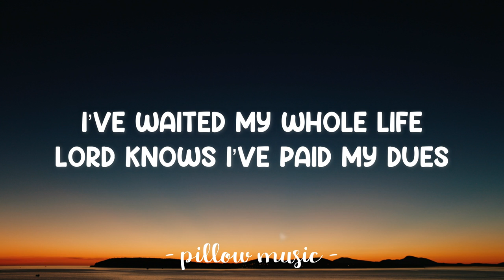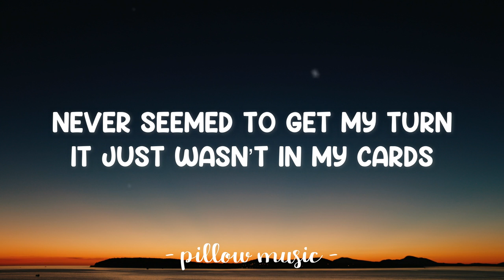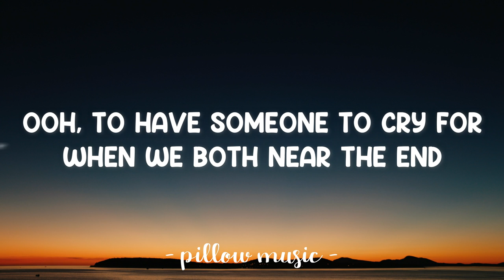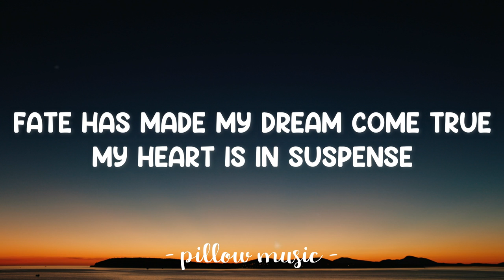Love Songs All Make Sense - ECH (Lyrics) 🎵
Lyrics video for "Love Songs All Make Sense" by ECH.

CHORUS
The music on the radio
Tell tales of sweet romance
Would have been quite nice to me
To have someone here to dance with
Fate has made my dream come true
My heart is in suspense
Cause suddenly you came along
And now, the love songs all make sense